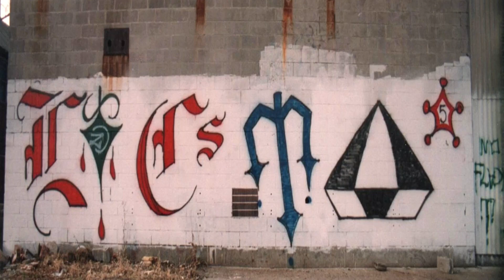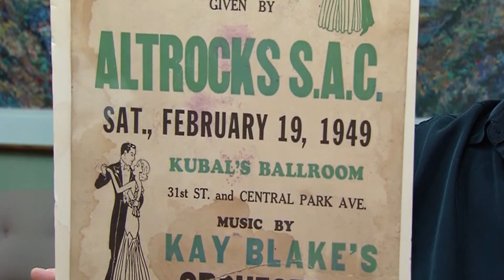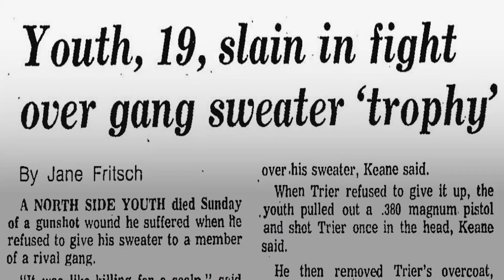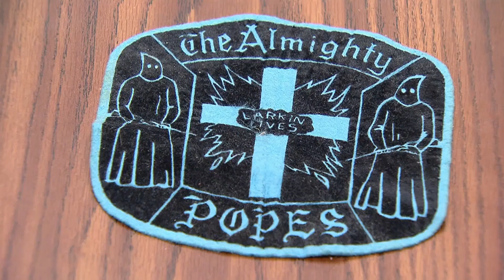CHICAGO'S GANG MEMBERS BACK IN THE DAY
Chicago's gang members back in the day not only carried business cards; they wore varsity-type sweaters, too.

The sweaters came in a variety of colors — gray for Mad Lads, black and yellow for the Centurians, and black with deep purple stripes for the Kool Gents. Many of the gangs' sweaters also came with patches. The Uptown Rebels wore red sweater with a Confederate flag-styled patch.

The gang history site Almighty Gaylords 712 said gang members would try to capture rivals' sweaters.

"It was just as coveted to beat up and steal a rival gang member's sweater as it was to hold onto your own," said Zach Jones, creator of the website chicagoganghistory.com. "The sweater game was deadly and violent almost as much as drug turf is to gangs these days.

"Gangs would have prized collections of stolen sweaters that some guys hung onto for many years," Jones said. "It was exhilarating to steal a rival's sweater and it was a mission of gangs to make it happen, the more you get, the more of a badass you are."

The gangs wore sweaters from the 1950s through the early 1990s. Then, like the gangs' business cards, the sweaters went out of style. Almighty Gaylords 712 said police in the 1990s also began confiscating the sweaters, and gang members themselves stopped wearing them because it made them targets for shootings or arrests.